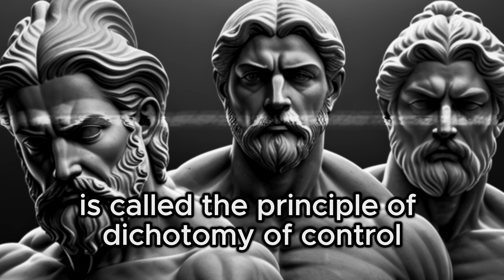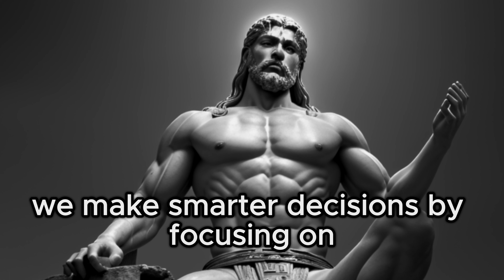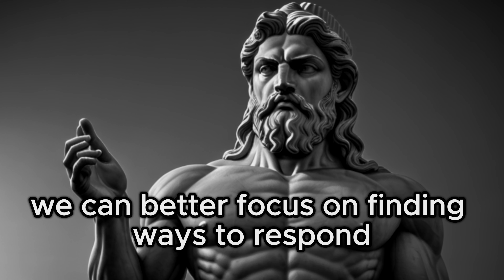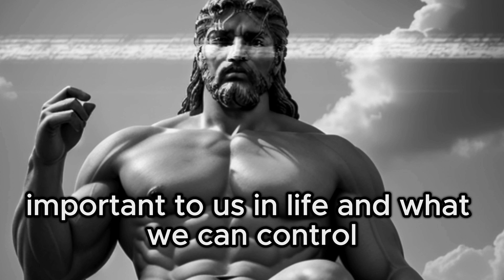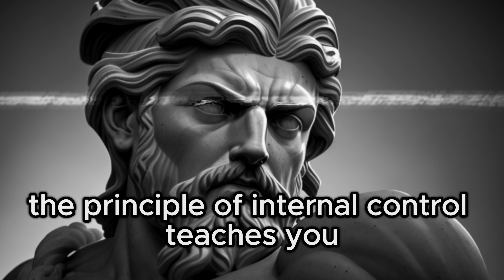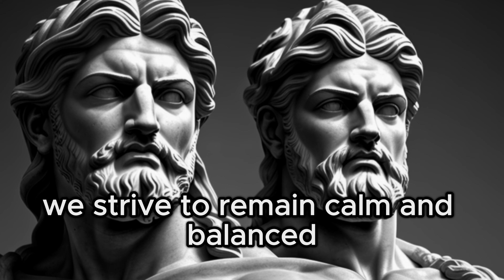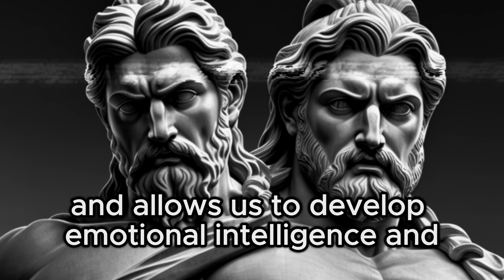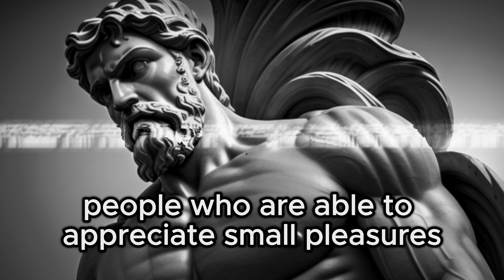7 LESSONS to Master The Art of NOT Caring & Letting Go | Stoicism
7 LESSONS to Master The Art of NOT Caring & Letting Go | Stoicism (must see)

0:00 Starts
0:14 First lesson
3:05 Second lesson
5:35 Third lesson
8:36 Lesson four
11:33 Fifth lesson
14:20 Sixth lesson

1.
2.
3.
4.
5.
6.
7.
8.
9.
10.
11.
12.
13.
14. self
15.
16.
17.
18.
19.
20.